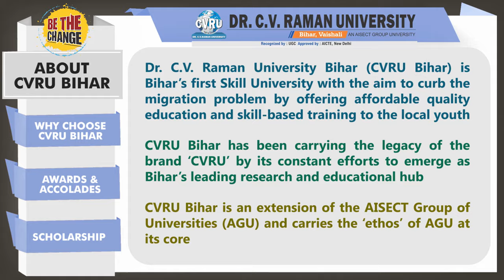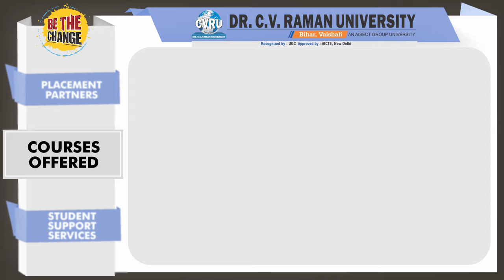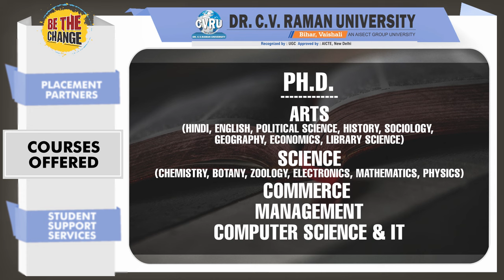CVRU | Dr. C V Raman University ,Bihar |Admission Open | AISECT Group of Universities (AGU)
CVRU Bihar is part of the prestigious AISECT Group of Universities (AGU) and carries the ‘ethos’ of AGU at its core. It tends to move forward in the direction guided by the core principles of AGU by tempting to create an impact at the local level. If you are searching for the right exposure and have a go-getter attitude, then CVRU is the place for you. Become skilled and confident through our state of the Art curriculum and research-oriented programs.

BeTheChange by joining Dr. C V Raman University, Bihar where you will be mentored by the top industry experts to drive your career in the desired direction.